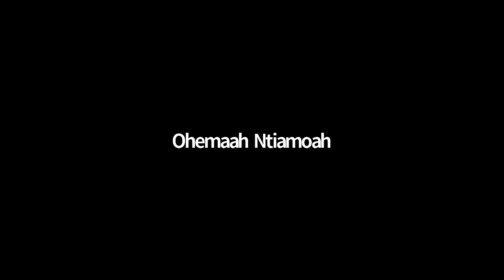Alumni Careers AMA: CPG/Retail/Media & Entertainmnet